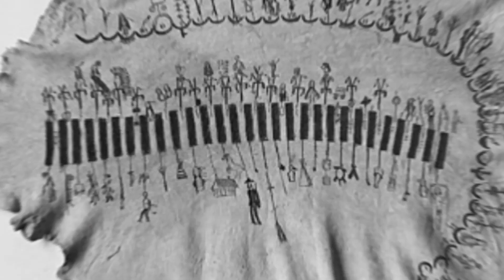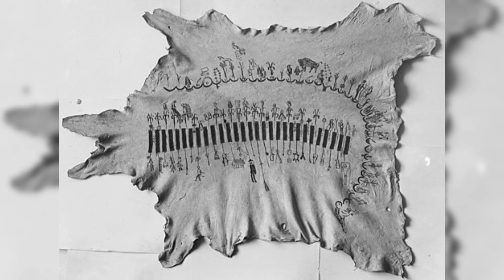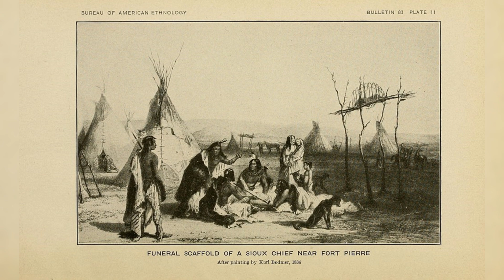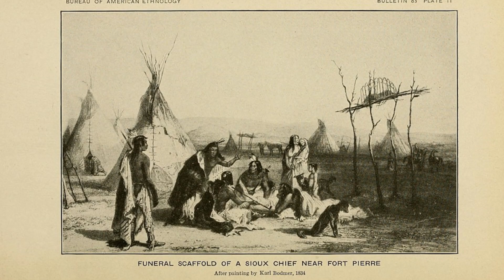history of the lakota people, native american people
The Lakota are an indigenous population of North America. Termed as the Teton Sioux, this particular subculture is recognized as one of the three important subgroups within the Sioux community, alongside the Eastern Dakota (Santee) and Western Dakota nations. Their present territories are located in North and South Dakota. The language spoken by the native population is Laḱótiyapi, which is classified as the westernmost among three closely related languages within the Siouan language family. The origins of Siouan language speakers may be traced back to the lower Mississippi River area, from whence they subsequently moved to or originated in the Ohio Valley. According to historical records, they were engaged in agriculture and maybe belonged to the Mound Builder civilization around the 9th–12th century CE. Lakota mythology and other historical accounts assert that the Dakota tribes inhabited the area around Lake Superior prior to European arrival in the 1600s. Within this woodland habitat, their livelihood revolved on predatory hunting, fishing, and the collection of wild rice. Additionally, they cultivated corn, but in a region that was situated in close proximity to the geographical boundaries of corn cultivation.